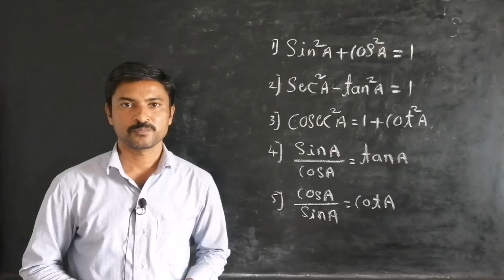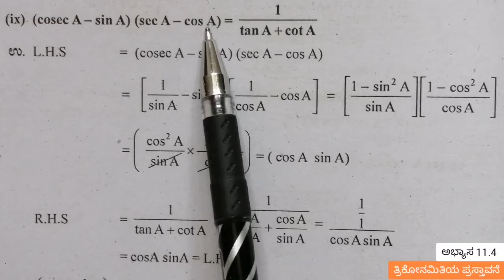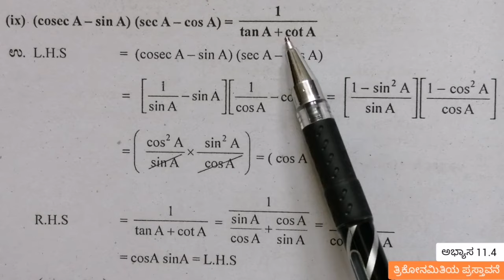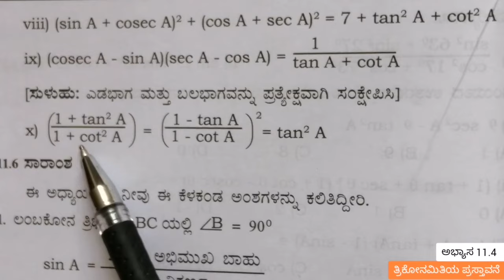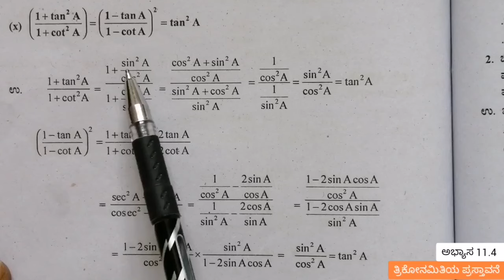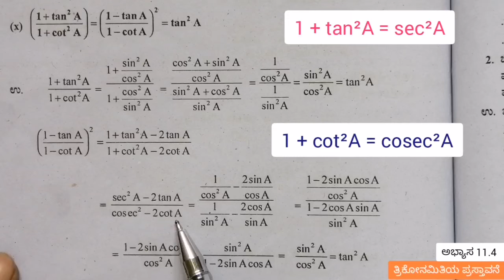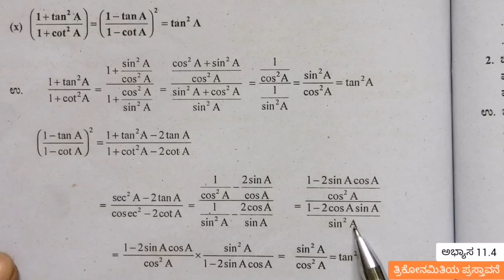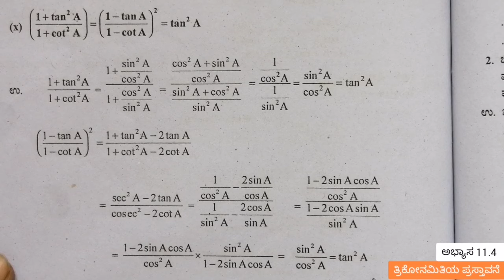ತ್ರಿಕೋನಮಿತಿಯ ಪ್ರಸ್ತಾವನೆ 8.3 [Q.No 4 (vi to x ) ] ರ ಪರಿಹಾರಗಳು | trikonamitiya prastavane 8.3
welcome RV Maths Tutor

In this video i am going to solve problems from the chapter "trikona mitiya prastavane  exercise 8.3 [ Q.No. 4 (vi,vii,viii,ix,x) ] in Kannada.

Your Quaries:-

1) trikonamitiya prastavane in kannada 8.3 [ Q.No. 4 (vi,vii,viii,ix,x) ]
2) trikona mitiya prastavane in kannada
3) trikona mitiya prastavane 8.3
4) trikona mitiya prastavane class 10 in kannada